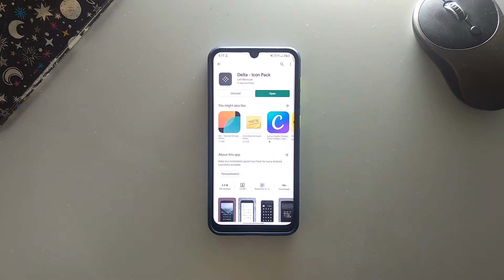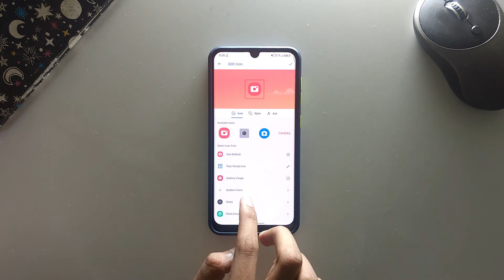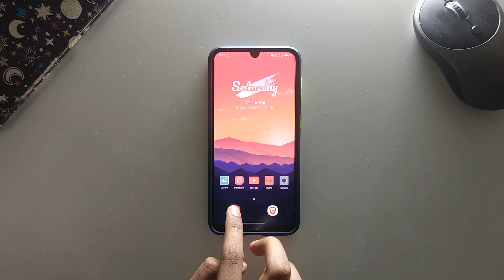How To Change App Icons In Samsung Launcher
Question Answer In the Video

How To Change App Icons In Samsung Devices Without Any Launcher?